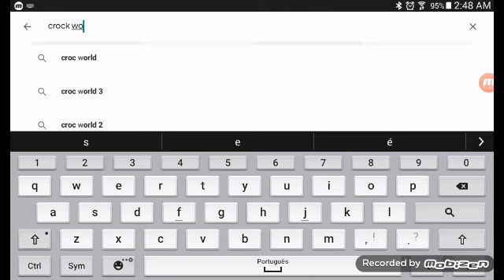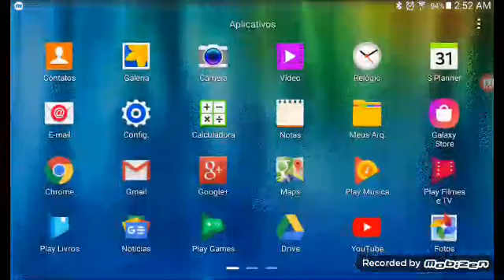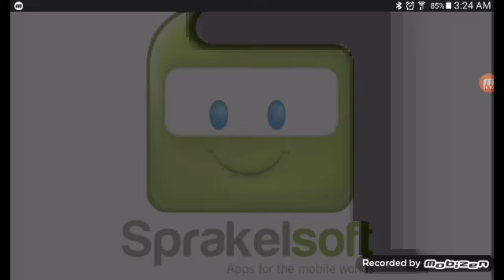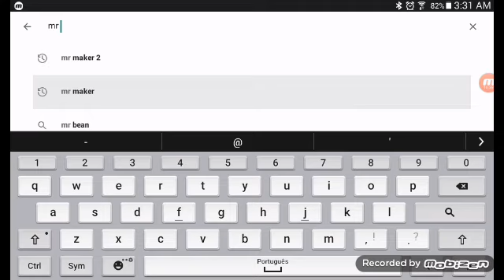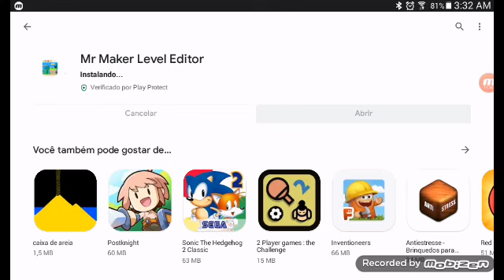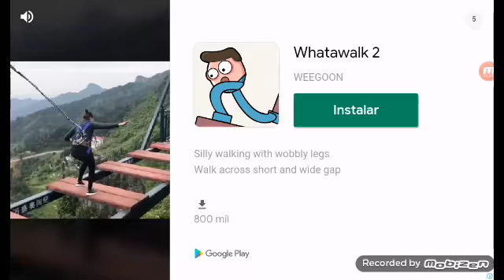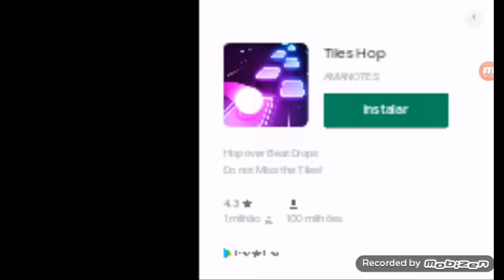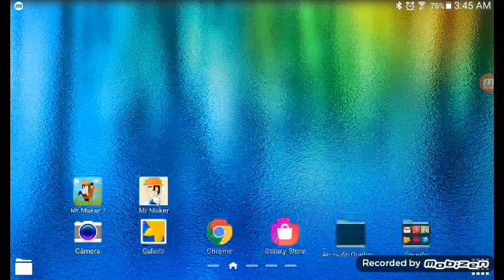Top 3 jogos de iOS ou Android que pode Criar fases!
(00:00-01:29)Mr Maker 2
(01:30-16:19)Croc World Construction Kit
(16:20-30:06)Mr Maker
(30:07-30:13)Final
2020 Remundo,Miguel Fonseca